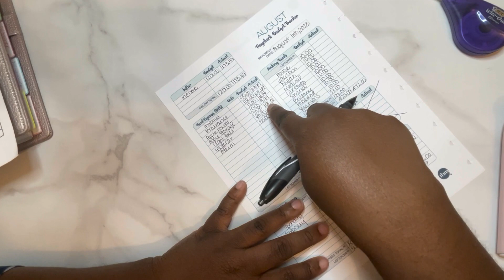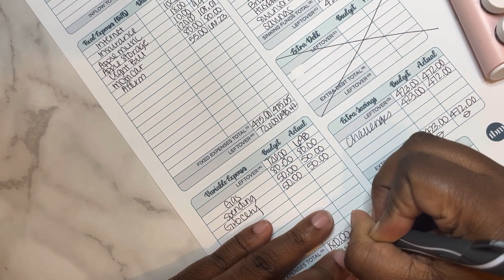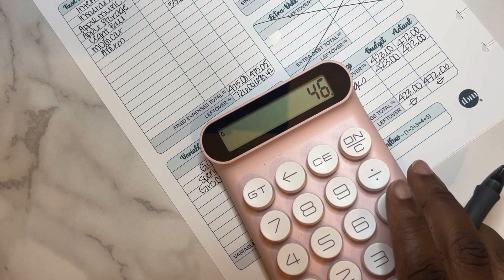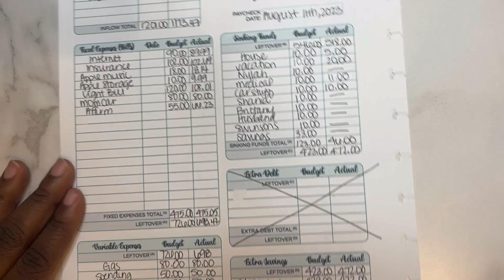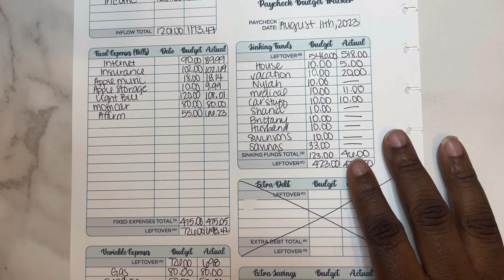Budget With Me| Aug 11th Paycheck|Biweekly Pay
Hello Beautiful People! Today we will be doing our budget for Aug 11th paycheck.

Items used:

Lavender Binder
Marble Binder

What I film with:

Phone: iPhone 12 Pro Max
Software: KineMaster